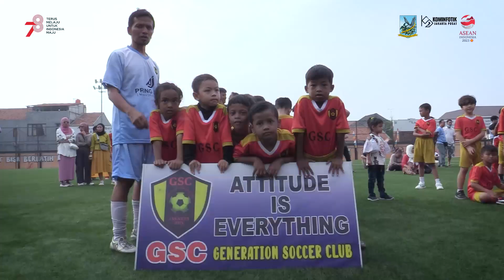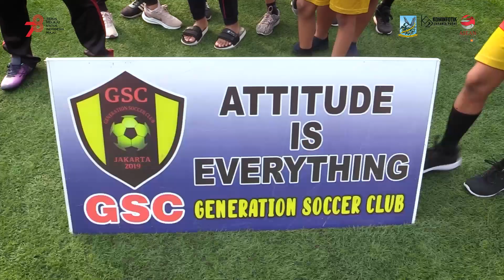Sekcam Kemayoran Buka Perayaan Milad ke-4 Sekolah Sepak Bola GSC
Sekretaris Kecamatan (Sekcam) Kemayoran Dwi Sigit Haryono menghadiri perayaan milad ke-4 tahun Sekolah Sepak Bola (SSB) Generation Soccer Club (GSC) di lapangan PORS, Kelurahan Serdang, Jakarta Pusat, Minggu (27/8) pagi.

Sebanyak 150 siswa bersama orang tua murid ikut hadir meramaikan kegiatan milad di lapangan PORS.

Dalam sambutannya, Sekcam Kecamatan Kemayoran mengatakan, bahwa sekolah sepak bola ini merupakan wadah bagi pencipta bibit-bibit unggul pemain berbakat Indonesia.

"Dengan adanya sekolah sepak bola ini, para siswa dapat berlatih dengan disiplin dengan pengajaran sepak bola yang mulai dari teknik hingga kedisiplinan pemain itu sendiri dan merupakan hal yang penting," ucapnya.

Dia berharap di masa depan nanti Indonesia semakin maju dengan adanya sekolah sepak bola ini.

"Mudah-mudahan para siswa nantinya bisa belajar dengan baik, dan bisa berprestasi tidak hanya di tingkat kecamatan, kota, bahkan bisa berprestasi di tingkat nasional," katanya.

Di tempat yang sama, Ketua SSB GSC H. Muhti mengungkapkan bahwa sekolah sepak bola yang sudah berdiri selama empat tahun ini telah memiliki banyak prestasi yang membanggakan, dan juga mempunyai pelatih-pelatih ternama Indonesia salah satunya yang merupakan mantan pemain sekaligus legenda timnas yaitu Elie Aiboy.

Penulis Naskah : Dwi Arif S
Kameramen : Dwi Arif S
Editor Video : Dwi Arif S
Pengisi Suara : Bunga